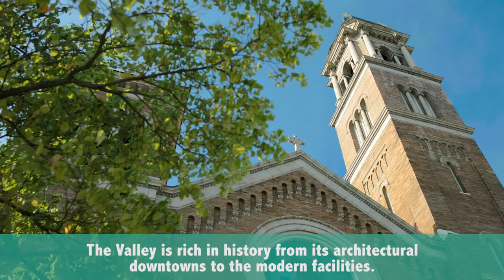Cumberland Valley Pennsylvania's High Quality of Life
Cumberland County is located within the Cumberland Valley region of South Central Pennsylvania. Cumberland County has a high quality of life and it currently the fastest growing county in the commonwealth. Not only does the region have connections via Interstate 81, I-83, I-76 and US 11/15, but also within a two-to-three hour drive of every major city on the Northeast Corridor including New York City, Philadelphia, Washington D.C. and Baltimore. See why residents and visitors love the Cumberland Valley!